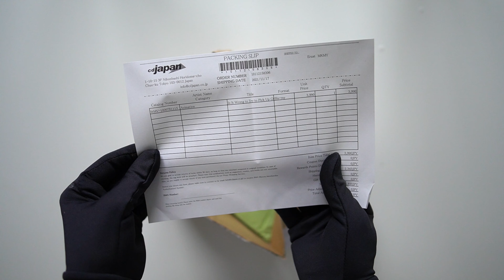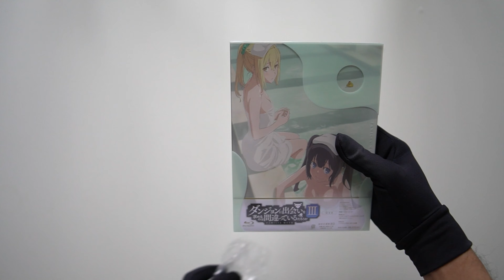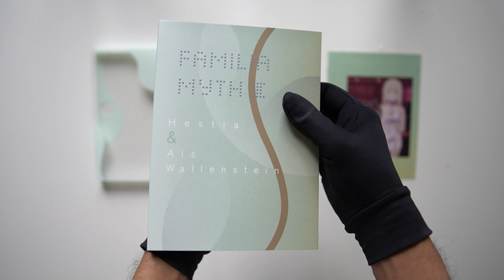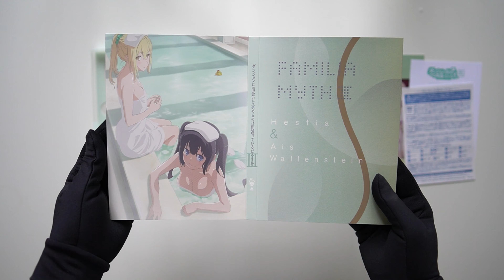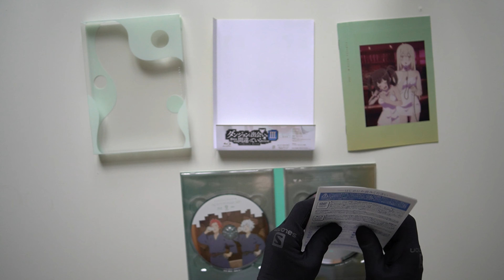Dungeon ni Deai wo Motomeru no wa Machigatteiru Darou ka III OVA, Unboxing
Note: This is the Japanese version of the Blu-ray, and there are no English subs on it 😥

Anyway, I truly apologise if the video quality is not as good as I was distracted by some background noises. Speaking of which, I accidentally slipped the disc somewhere around 04:07... Although gloves can be good for people like me (sweaty palms) and that if you don't want to get your fingerprints on the discs, some gloves have less friction than your palms. Thus, things can easily slip out. So, please be careful!

📣 Synopsis:
A strange hot spring resort has suddenly sprung up in Orario. Since it appeared, people visited there daily to relieve stress. Of course, Bell and the other faces of the Hestia Familia were seen within the crowd. However, there was a group of people who are suspicious of the popular resort. Hot spring, conspiracy and a secret hidden behind the veil…Bell will find the truth. (ANN)

⌚ Timestamps:
01:45 - Slipcase inspection
02:43 - Cover inspection
03:01 - 8-page Special Booklet
04:00 - Main disc
04:27 - Special CD